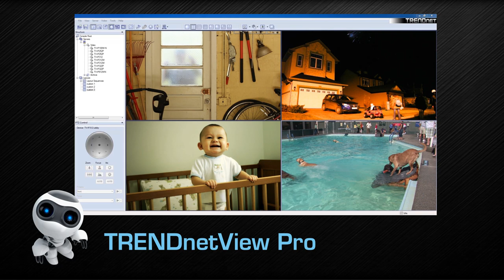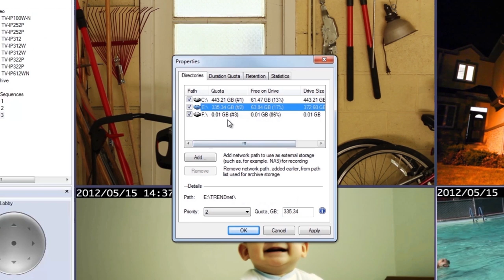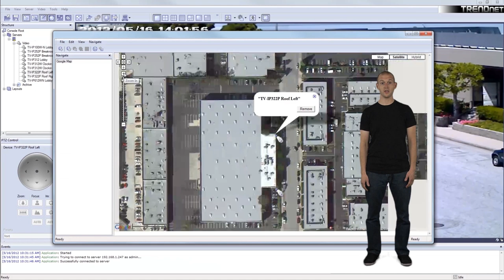TRENDnetView Pro Camera Software Overview